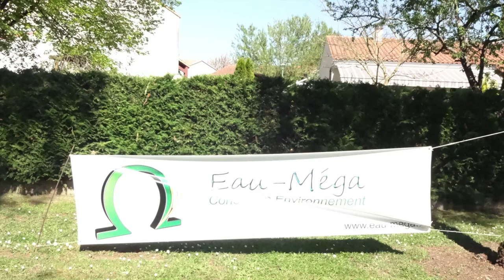St Agnant 1